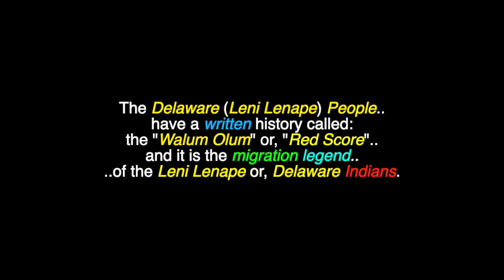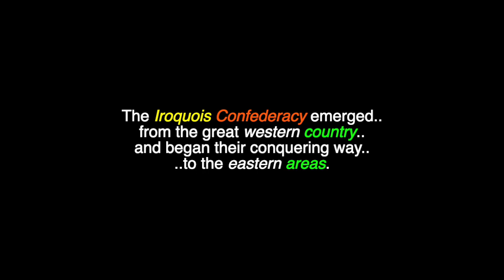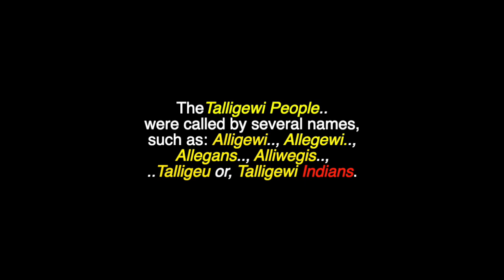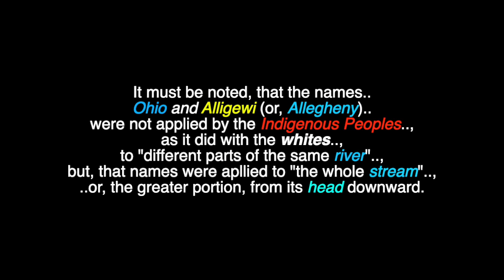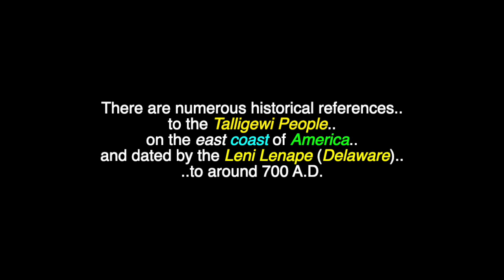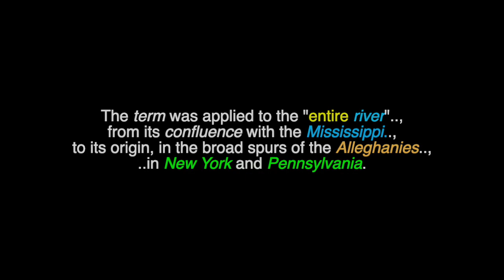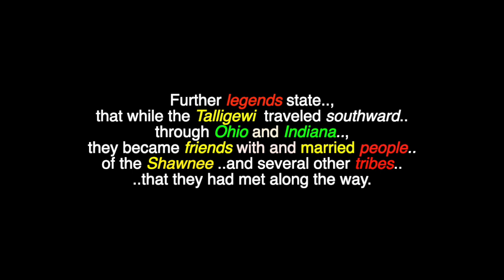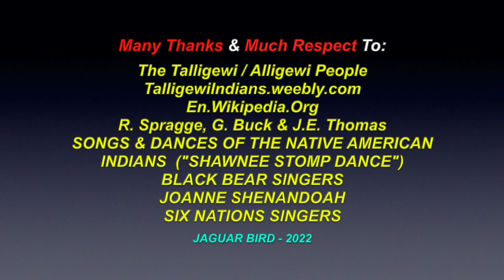The Talligewi People: (a.k.a.: The Alligewi/Alleghan People) - Iroquoian - Eastern Woodlands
This is a video for: "The Talligewi People", (a.k.a.: The Alligewi, or Alleghan People), an Iroquoian People who resided in areas of New York & Pennsylvania, in the USA. There are also videos in this channel for many more North, South & Central American Tribes & First Nations, Chiefs, Residential Schools,  Elders, Historical Events, Indigenous Concerns, Quotes, Environmental Youth Activists.. and much more.

The Delaware (Leni Lenape) People have a written history called: the "Walum Olum" or, "Red Score" and it is the migration legend of the Leni Lenape or, Delaware Indians. It covers time as far back as when the tribes crossed the land bridge from Asia to North America and continues its account to a date not too distant, from when Rafinesque was born. There are numerous historical references to the "Talligewi People" (Ancient Ones). This record, is the only one of its kind and was translated and interpreted by linguistic, historical, archaeological, ethnological and physical anthropological studies. The Delaware (Leni Lenape) People, whom the people of many tribes addressed in reverence of their antiquity, as "grandfathers", were accustomed to relate as an authentic tradition that eastern North America was at one time occupied by the Talligewi People. They were not nomadic, but, a Nation of fixed habitation and great culture.

Many Thanks & Much Respect To: The Talligewi / Alligewi People..; En.Wikipedia.Org..; TalligewiIndians.weebly.com..;  R. SPRAGEE, G. BUCK & J.E. THOMAS..; SONGS & DANCES OF THE NATIVE AMERICAN INDIANS ("SHAWNEE STOMP DANCE")..; BLACK BEAR SINGERS..; JOANNE SHENANDOAH..; SIX NATIONS SINGERS.. and to all the other brothers and sisters who have contributed to this video with photos and/or, in any other way.